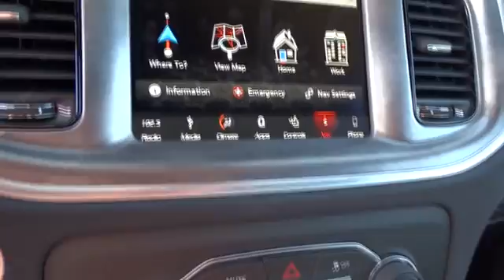2018 Dodge Charger Concord, Pleasant Hill, Walnut Creek, Martinez, Pittsburg, CA JH157866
2018 Dodge Charger
2018 Dodge Charger R/T Scat Pack - Stock#: JH157866 - VIN#: 2C3CDXGJ8JH157866

 4901 Marsh Dr.